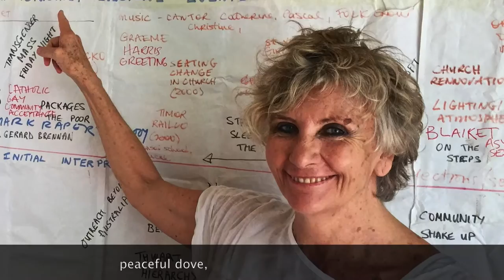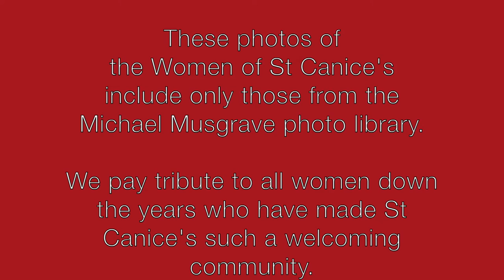A Tribute to the Women of St Canice's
"The Trumpets Shall Sound" - A Tribute to the Women of St Canice's

This video contains photos only from the library of Michael Musgrave.  Many other women down through the years have also contributed to making St Canice's such a welcoming community.

St Canice's Catholic Church, Elizabeth Bay Sydney NSW - in the Ignatian tradition.

GENTLE WOMAN

HAIL MARY, FULL OF GRACE, THE LORD IS WITH YOU
AND BLEST IS THE FRUIT OF YOUR WOMB, JESUS
HOLY MARY, MOTHER OF GOD, PRAY FOR US SINNERS
NOW AT THE HOUR OF OUR DEATH, AMEN

(REFRAIN:)
GENTLE WOMAN, QUIET LIGHT
MORNING STAR SO STRONG AND BRIGHT
GENTLE MOTHER, PEACEFUL DOVE
TEACH US WISDOM, TEACH US LOVE

YOU WERE CHOSEN BY THE FATHER
YOU WERE CHOSEN FOR THE SON
YOU WERE CHOSEN FROM ALL WOMEN
AND FOR WOMAN, A SHINING ONE

(REPEAT REFRAIN)

BLESS IN TURN ALL WOMEN TOO
BLESSED THEY WITH PEACEFUL SPIRITS
BLESSED THEY WITH GENTLE HEARTS

(REPEAT REFRAIN)